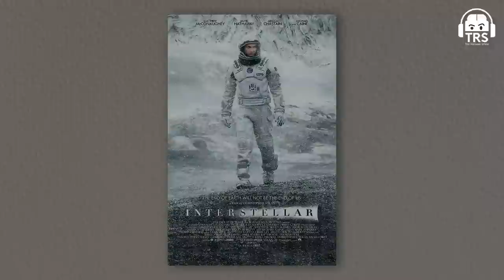Improved Quantum Computing, Artificial Intelligence & Cyber Warfares With Abhijit Chavda | TRS 341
Today on The Ranveer Show, we welcome Abhijit Chavda. He is a theoretical physicist, historian, geopolitical analyst, writer, and podcaster with a diverse knowledge of various subjects. I have had the fortune of talking to him on multiple podcast episodes that we did on TRS and this is just another one of those epic conversations.

This episode was an in-depth explanation of quantum physics and quantum computing. Abhijit sir dwelled upon how a computer works internally, the power of quantum computing and how it works, and how quantum computing will affect human life in the near future. We also talked about the truth about alien life, the use of quantum computing for the government, and much more.

Another episode with all things science. If you’re someone interested in the new technologies and developments in the world, this is the episode for you because we have discussed every possible development that may come our way in the future.

(0:00) - Abhijit Chavda x Ranveer Allahbadia begins
(5:07) - How does a traditional computer work?
(16:41) - How quantum computing will affect human life?
(27:10) - Power of quantum computing for government
(43:35) - Truth about alien life
(50:40) - Can quantum computing replicate the human brain?
(55:39) - Thank you for watching
(57:53) - End of podcast